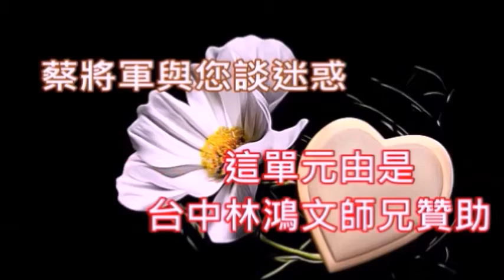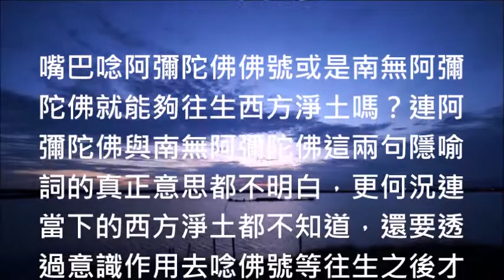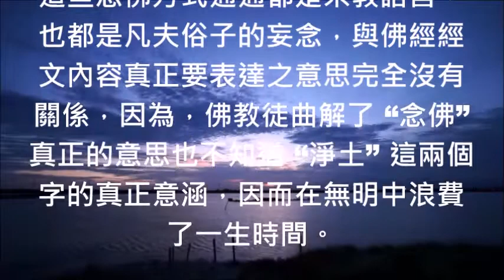蔡將軍與您談迷惑60 離開物體諸相的意識分別即知處處皆淨土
60
離開物體諸相的意識分別即知處處皆淨土

許多宗教團體都在追求清淨心或是淨土，所以，我們常常會聽到或看到彌勒淨土、佛淨土、佛土、佛國土. 等等之隱喻詞，事實上明白者就知道到處都是淨土，但是意識分別之小我卻遍地尋覓無處找，由於意識作用也！

那麼，何謂 “淨土” 呢？維基百科解釋說淨土又譯為剎、剎土、清淨佛土、佛國、佛剎、淨國土、淨界、淨剎即地方或世界為佛教術語，即是指清淨的地方，也是沒有染污的莊嚴世界，雖然如此但是這些隱喻詞皆被曲解。

佛教大師在講經說法的時候就告訴自己的弟子與信徒說在大乘佛教裏面所說的 “淨土”就是在指任何一個佛菩薩為了渡化有情眾生以其本願力所成就的佛土都可以稱之為 “淨土”，從這一句話中我們就知道佛教不了解淨土。

何以故？因為如來在金剛經的經文之中明明說眾生相是虛妄的，所以根本就沒有什麼眾生之真實存在，又哪裡有什麼佛菩薩渡化有情眾生以願力所成就的佛土呢？簡直是張飛打岳飛打的滿天飛，根本就是在胡說八道嘛！

我請問佛教諸大師與所有的佛教徒何謂佛呢？何謂菩薩呢？又何謂有情眾生呢？佛教徒認為佛就是一個自覺覺他覺行圓滿的大覺者，而菩薩則是覺有情，至於說有情眾生即是在指一切有心識、感情與見聞覺知之生命體。

所以，佛教徒就認為相對於有情的草木、土石、山河、大地. 等等則稱為非情眾生或是無情眾生，因為他們認為所謂的有情眾生亦有存有、存在、生者、真者、實者之意思，所以，佛教徒認為眾生就是眾多生死的意思。

從以上佛教徒對於佛、菩薩、淨土、有情眾生與無情眾生等名詞的解釋來說，可以說沒有一個名詞的解釋是正確的，因為，佛教諸師根本看不懂佛經經文內容如來真實義，所以通通曲解了佛經經文裡面名詞之真正意思。

難怪會對於淨土的信仰產生了淨土崇拜的無明現象，所以，在漢傳佛教中他們常將 “淨土”一詞誣指為阿彌陀佛的西方極樂世界，可憐的佛教信徒被沒有明白宇宙真相的佛教大師導誤的非常嚴重難怪會累世輪迴無法解脫。

為什麼我會說到處都是淨土而佛教徒累世尋覓無處找淨土呢？這種情形就如同佛在眾生前眾生不識佛的道理一樣，所以佛教徒才會誤認為印度有一個叫做悉達多的小國太子他出家六年在菩提樹下夜睹明星因而悟道成佛。

事實上人類意識作用所說的大便、雞屎、牛糞對於佛來說就是佛土，對於菩薩來說就是菩薩的淨土，對於彌勒來說就是彌勒內院的彌勒淨土，所以如來才會在金剛經的經文中說凡所有相皆是虛妄若見諸相非相即見如來。

無明眾生因為肉眼細胞眾生識之意識分別心所看到的一切都是虛妄之相，所以才將淨土變成為穢地，將佛與菩薩誤認為是大便、雞屎與牛糞，人相是虛妄的何來人類的大便？雞與牛的相皆是虛妄的根本就沒有雞屎牛糞。

我請問全世界的佛教諸師、出家眾、在家居士與信徒，您們用肉眼眾生識所見到的大便、雞屎與牛糞其組成的本質是不是一世佛次粒子、二世佛基本粒子、三世佛元素、四世佛分子與五世佛細胞呢？這不是淨土是什麼？

淨土是在指萬物本質，穢地就是在隱喻被意識分別所命名的物體諸相，因為淨土就是萬物本質，而本質就是佛性，所以才會有萬物皆有佛性之說，因為萬物都是如來能量波動後所顯現出來的相故說萬物皆具如來德相啊！

如果，自己能夠離開物質諸相的意識分別，然後打開天眼、慧眼、法眼與佛眼我就不相信您看不到淨土或是您不知道 “淨土”這一個名詞到底是在隱喻什麼地方，如果您在當下的四周隨便取一物，然後再往內觀這一個手中之物看它裡面的組成物到底是什麼？

那麼，您就會知道淨土是離開意識分別作用的，不像目前佛教淨土宗的學人們，他們竟然是以意識分別心在念佛，然後又說要念佛往生西方極樂世界，這不是痴人在說夢脫離了宇宙的實相與宇宙真相進入幻想世界中嗎？

嘴巴唸阿彌陀佛佛號或是南無阿彌陀佛就能夠往生西方淨土嗎？連阿彌陀佛與南無阿彌陀佛這兩句隱喻詞的真正意思都不明白，更何況連當下的西方淨土都不知道，還要透過意識作用去唸佛號等往生之後才去西方淨土。

根本就搞不清楚何謂 “西方”？又何謂 “淨土” ？否則，真正明白宇宙真相者當下即是在西方極樂世界的淨土中，何需等到往生呢？更何況整個宇宙就是自己，根本就沒有生死之迷惑，哪裡還有往生之後再去西方淨土之理？

佛教諸師看不懂佛經經文內容之如來真實義，因而曲解了 “念佛”這一句隱喻詞之真正意涵，不知道整個宇宙就是自己當下的心就是佛謂之 “念佛”，誤認為念佛是嘴巴念佛號或是還有什麼持名念佛、觀像念佛、觀想念佛與實相念佛等方式。

根本就是自己的腦意識在作祟，遠離了淨土真正意涵，什麼持名念佛，誰在持名念佛呢？持誰的名在念佛呢？觀像與觀想念佛亦是胡說八道，整個宇宙就是自己才是宇宙的真相，哪裡還會有自己去觀想另一個佛或是觀哪一尊佛的法像呢？

這些念佛方式通通都是宗教語言，也都是凡夫俗子的妄念，與佛經經文內容真正要表達之意思完全沒有關係，因為，佛教徒曲解了 “念佛”真正的意思也不知道 “淨土” 這兩個字的真正意涵，因而在無明中浪費了一生時間。